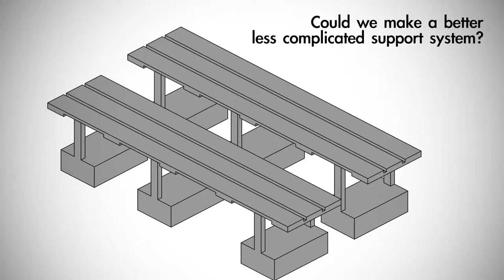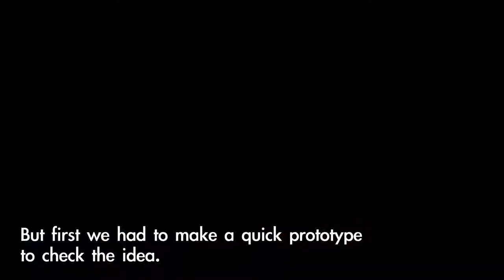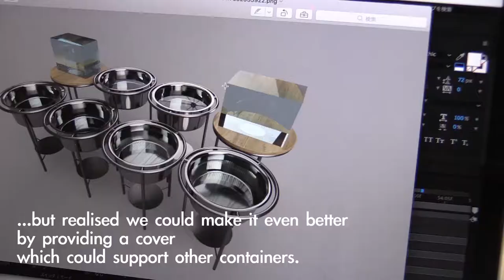Goldfish display for the Matsumoto family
The Matsumoto family have been selling fish for 80 years, over three generations. They have to make and dismantle their stand every day. Fixperts from KIt help them by designing a  quick and elegant display stand for the fish.

Fixperts: Hodaka Kawasaki, Kio Furuta, Shoichi Tokuyama, Shun Furutani.
Fix Partners: The Matsumoto family
Educational Institute: Kyoto Institute of Technology